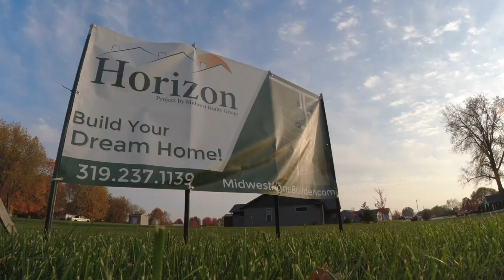Horizon Subdivision - Burlington, Iowa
Midwest Home Builder, a division of Midwest Realty Group, Inc. has residential lots for sale in Horizon!